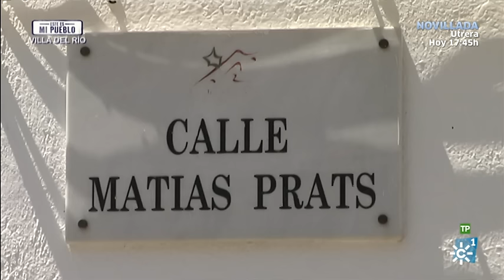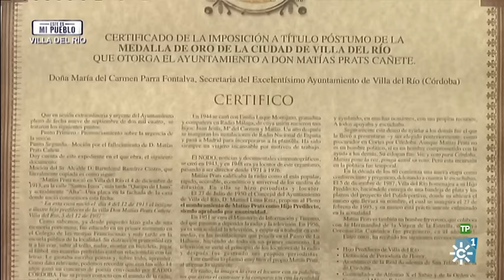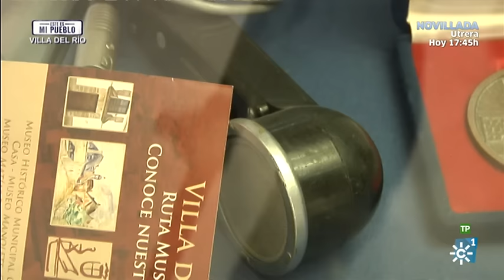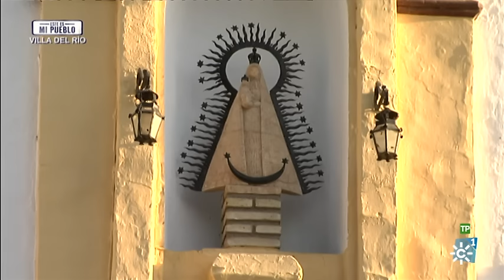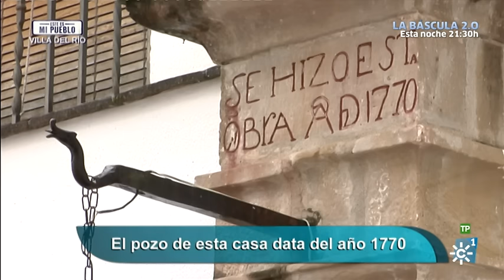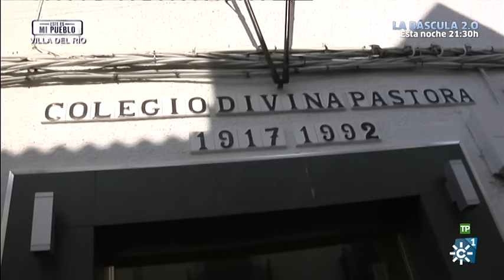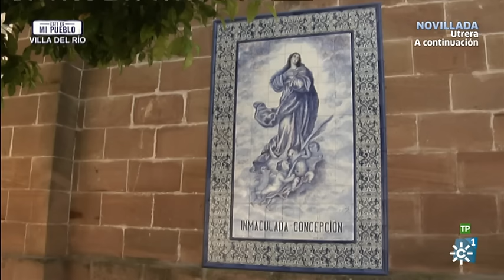Éste es mi pueblo | Villa del Río (Córdoba)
El magacín de Canal Sur Televisión “Éste es mi pueblo” visita el domingo, 5 de junio, Villa del Río para mostrar los encantos de este municipio cordobés, donde nació, en 1913, Matías Prats Cañete, una de las voces más conocidas de España.

De la mano de su hijo, el periodista Matías Prats, el programa dará a conocer el museo dedicado al carismático locutor, donde están conservados los objetos y fotografías que resumen la trayectoria profesional de su padre, todo donado por su familia. Hijo Adoptivo de Villa del Río, Matías Prats también contará la vinculación que la saga de los Prats ha tenido y tiene con este pueblo.

Por otra parte, el programa entrevistará a uno de los vecinos más singulares de la localidad. Se llama Antonio Paíllo, pero todos le conocen como ‘el rey del bocadillo’ y es muy normal verlo ataviado con los colores de su equipo, el Córdoba CF, porque es un gran aficionado.

También conoceremos la historia de Consuelo Mantas, una mujer que le devolvió la vida a su marido. Ella fue la donante de riñón que necesitaba para sobrevivir. Ahora es él quien, una vez más, quiere agradecerle ese gesto de amor incondicional.

Asimismo, “Este es mi pueblo” mostrará la gastronomía de esta localidad cordobesa y la danza tradicional de los segadores, muy popular en el municipio, con el cantante Juan Calero.